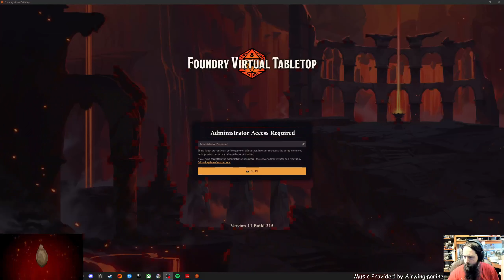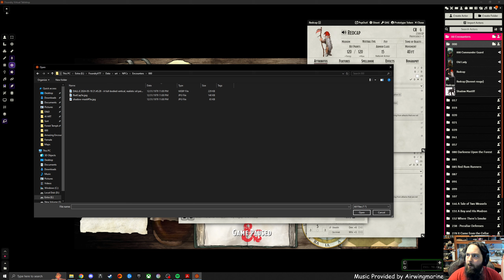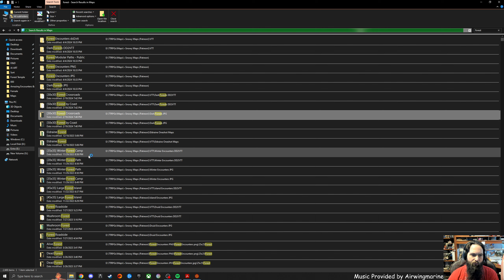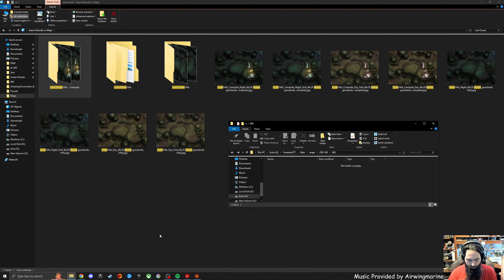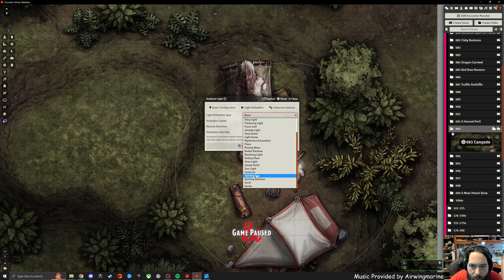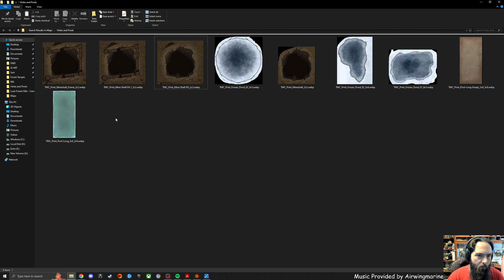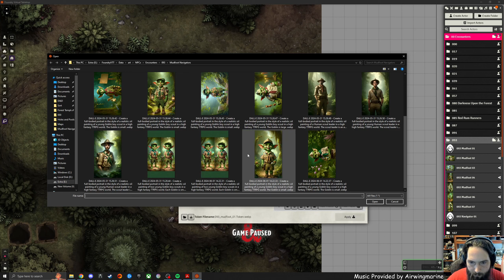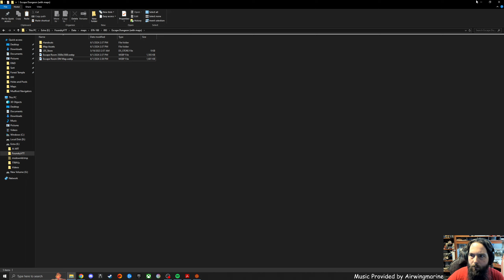D&D: Foundry VTT - One Shot Completed, Building an Escape Room Puzzle for SC Campaign